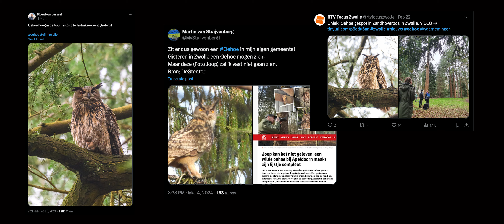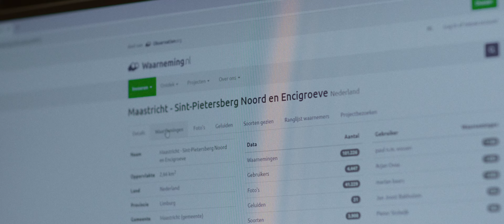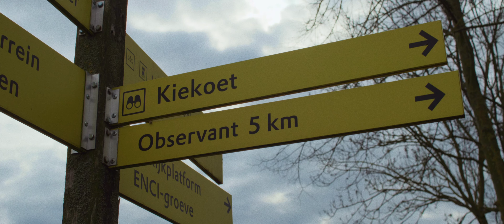'In de ban van de Oehoe' | De ultieme droom van Femke Banga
Een oehoe spotten in de natuur is nog niet eenvoudig. Deze bijzondere uil te fotograferen is al helemaal een uitdaging. Professioneel fotografe Femke Banga heeft als droom om de oehoe vast te leggen. Haar reis en uitdagende zoektocht naar de ultieme foto hebben we in samenwerking met OM-SYSTEM in beeld gebracht, van voorbereiding tot eindresultaat. Wil je meer zien van deze campagne: Klik dan

Welkom op het YouTube-kanaal van Cameranu. We zijn dé community voor beeldmakers van de Benelux. Een plek waar liefhebbers van foto- en videografie elkaar ontmoeten. Om ideeën uit te wisselen, elkaar te helpen en van informatie te voorzien. Zo helpen je op ons YouTube kanaal bij het maken van prachtige foto's of video's.